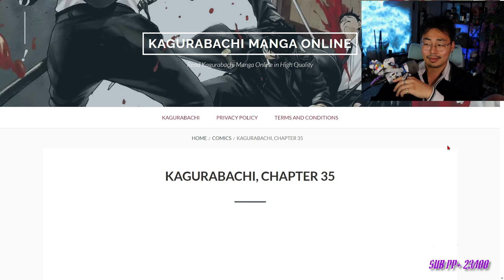Kagurabachi Chapter 35: Cage